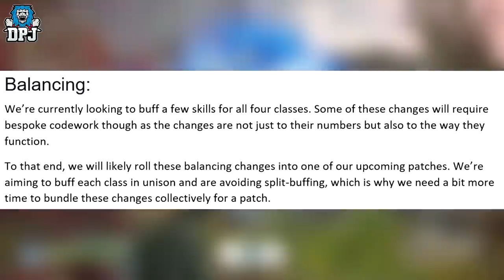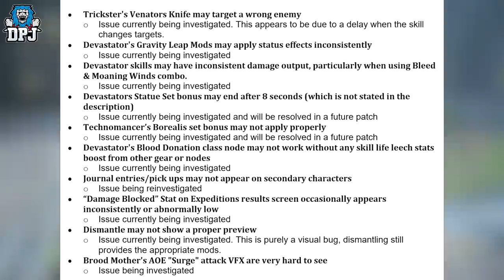OUTRIDERS AMAZING NEW PATCH WILL CHANGE THE GAME - Brand New Update - Changes To Skills & More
The New Outriders patch which is coming soon will change this game forever.